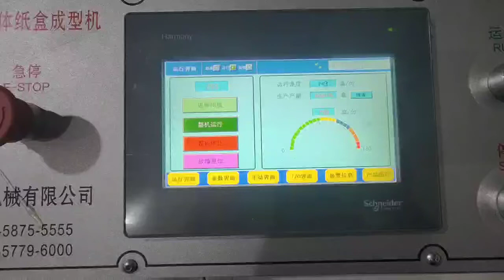Kraft paper burger box making machine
Zhejiang Feida Machinery Co., Ltd. is a high-tech enterprise specializing in the production and sales of printing machines, die-cutting machines, and stripping machines. We were established in 2010 and have grown so far. Covering an area of 18,000m2 and exporting to more than 100 countries. It has a group of high-precision processing and manufacturing equipment which has laid a solid foundation for product quality. The professional sales team and the after-sales team have created a good customer service system. The production workshops perform their respective duties, perfectly control every detail, The responsibility is assigned to the person. And the perfect production process creates better product quality.
With the purpose of "becoming a high-quality supplier" and "satisfying customers and providing the best after-sales service", Zhejiang Feida Machinery Co., Ltd. is willing to become a top brand in the field of die-cutting machines. To maximize customer satisfaction. Since its establishment, Feida's economic indicators have been rising for several consecutive years. it has become a leader in the domestic machinery field.
In order to meet the needs of customers, Zhejiang Feida Machinery Co., Ltd. began to sell complete sets of production lines. Expand the service system, and connected the upstream and downstream production equipment of printing and die-cutting. For different final products, we provide a variety of solutions to analyze the most suitable products for customers. Pre-sales quality control and after-sales professional services. Assist customers to start the purchase plans.